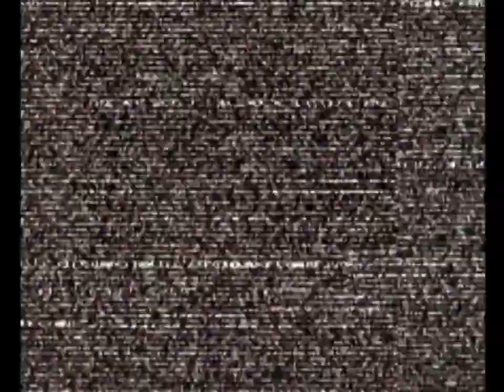Capcom VS SNK 2 (Dreamcast) Arcade as Cammy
Capcom VS SNK 2 (Sega Dreamcast Version) Arcade as Cammy. Note: All of my gameplay videos are uploaded for entertainment, not for skill.